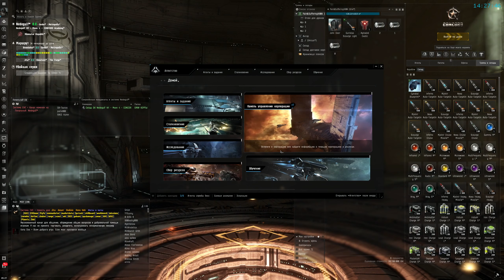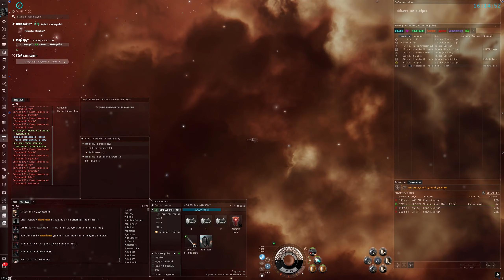EVE Online Gameplay only 2020-10-15 14:27